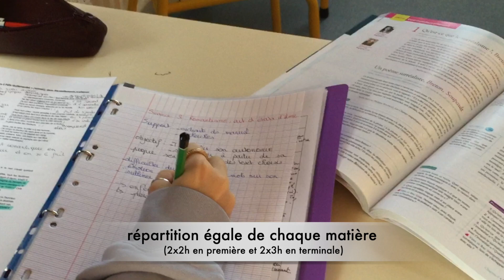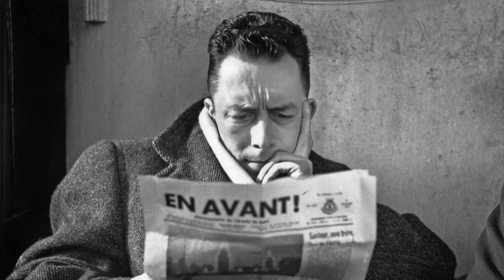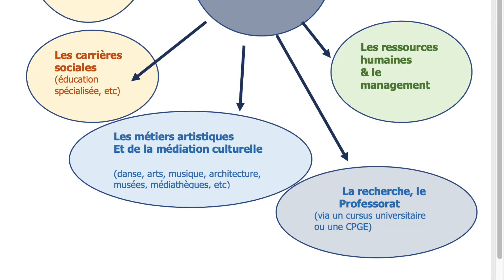Spécialité Humanités - Lycée Camille Claudel de Vaureal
La spécialité HLP à Camille Claudel
(Humanités – Littérature et Philosophie)
niveaux : première et terminale

Ce film explique plusieurs points de cette spécialité :
- Sa particularité, son mode de fonctionnement (2 voix, philosophie / littérature)
- Ses enjeux : débattre de l’humain, apprendre les techniques oratoires, étudier les grands procès de l’Histoire et travailler l’argumentation, le pouvoir de la parole et les grandes découvertes du monde (niveau première) ; apprendre à se connaître, questionner l’humanité d’aujourd’hui (niveau Terminale)
- Les lectures articulées aux programmes (en première, comme en terminale)
- Les choix d’orientation, avec cette spécialité (deux exemples : élèves voulant s’orienter vers la psychologie ou le droit et tableau des différentes filières possibles, à l’issue de cet enseignement
- Les bénéfices de prendre cette spécialité, indépendamment d’un choix d’orientation (préparation pour le Grand Oral, confiance en soi, ouverture d’esprit, enrichissement culturel)